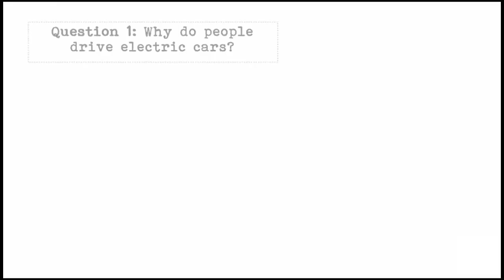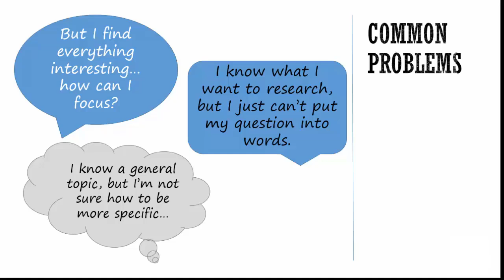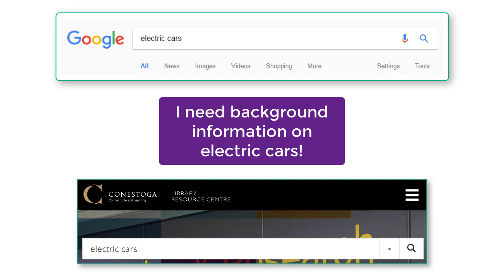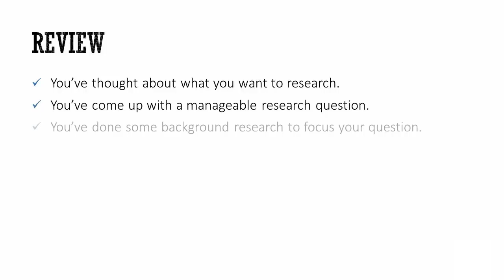Preparing - Defining a Research Question and Doing Background Research (2017)